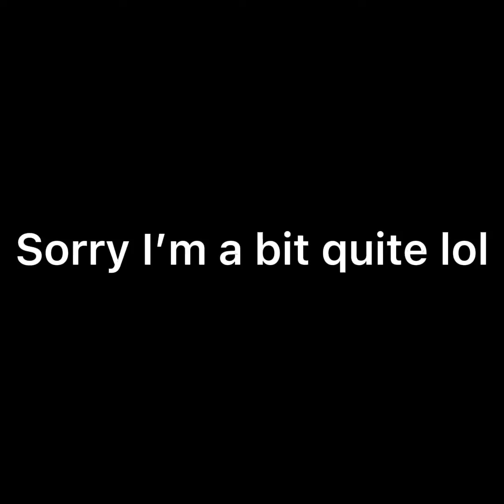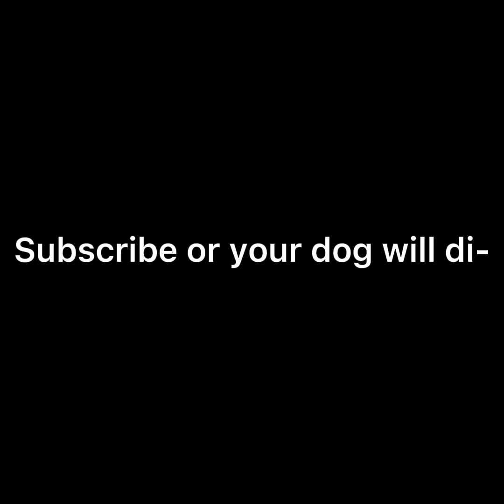GORILLA TAG UPDATE!! + Toxic lobby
Lol yes